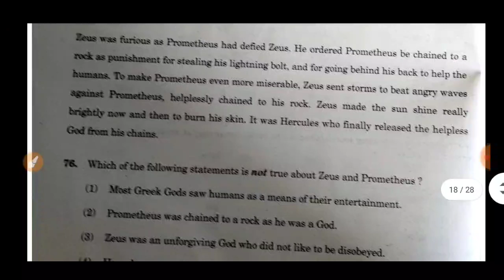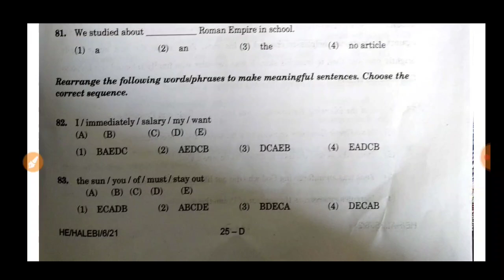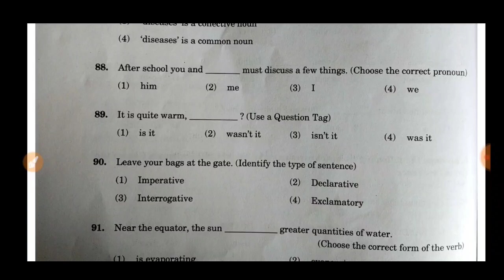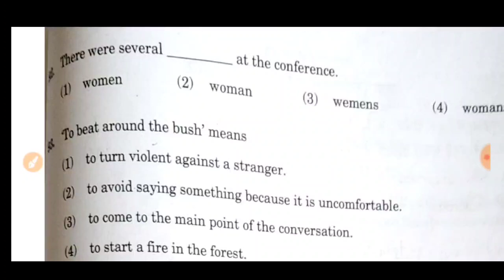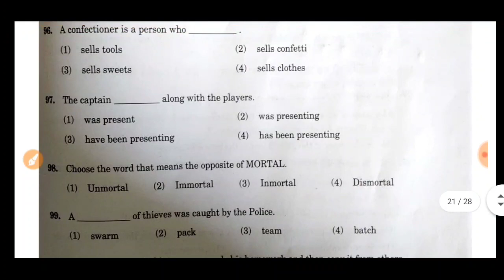PAPER SOLUTION ENGLISH SAINIK SCHOOL CLASS-6 ENTRANCE EXAM 2021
SAINIK SCHOOL CLASS-9 PREVIOUS 10 YEAR QUESTION PAPER WITH SOLUTION PDF DOWNLOAD

 1.

Andhra Pradesh
2.

3.

Assam
4.

Bihar
5.

6.

Chhattisgarh
7.

Gujarat
8.

Haryana
9.

10.

Himachal Pradesh
11.

Jammu & Kashmir
12.

Jharkhand
13.

Karnataka
14.

15.

Kerala
16.

Madhya Pradesh
17.

Maharashtra
18.

19.

Manipur
20.

Mizoram
21.

Nagaland
22.

Odisha
23.

24.

Punjab
25.

Rajasthan
26.

27.

Sainik School Amaravathi Nagar

Tamil Nadu
28.

Uttarakhand
29.

West Bengal
30.

Arunachal Pradesh
31.

Uttar Pradesh
32.

33.